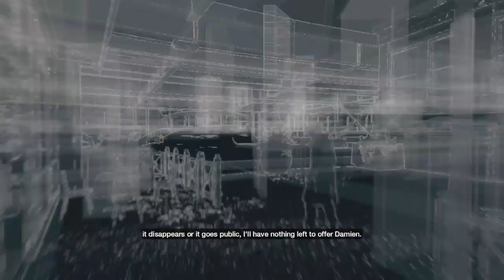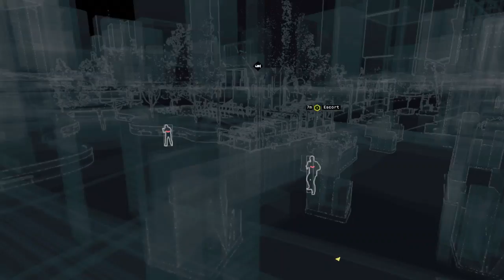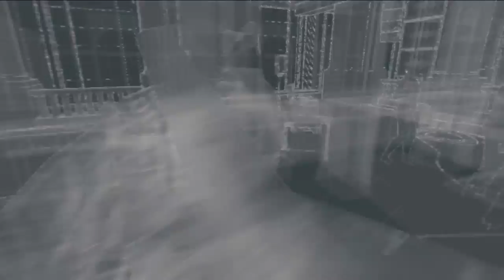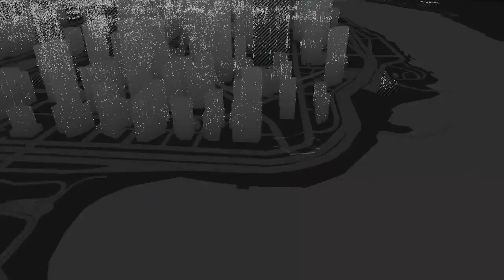Mature Gaming; Watch_Dogs Part 28 Taking Down Mickey Mouse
This Game is Rated M for Language, Violence and Gore.

Welcome to my play through of Watch Dogs an action-adventure game played from a third-person shooter.